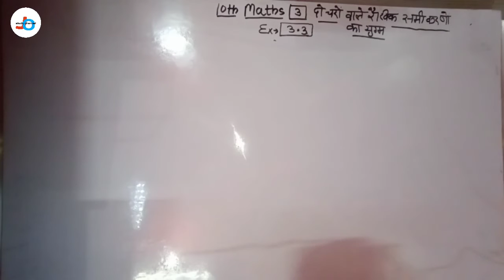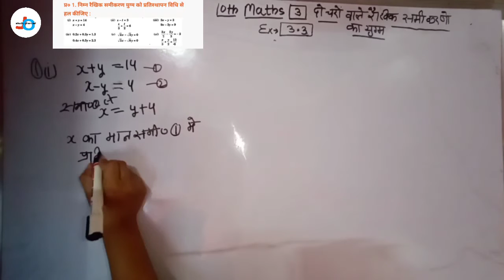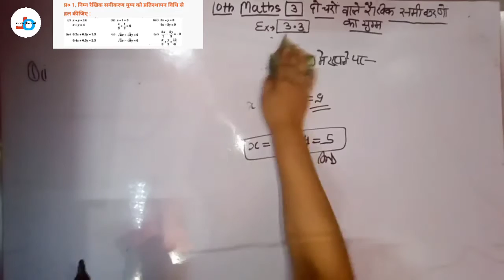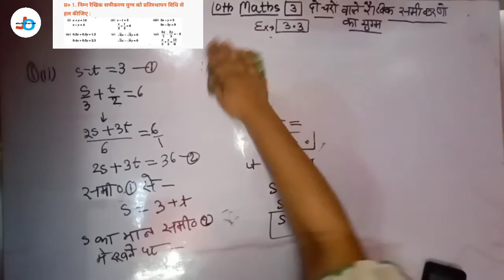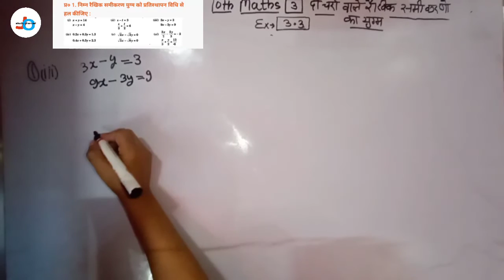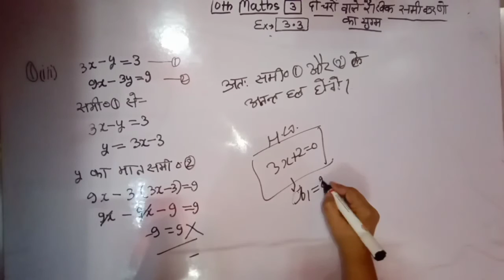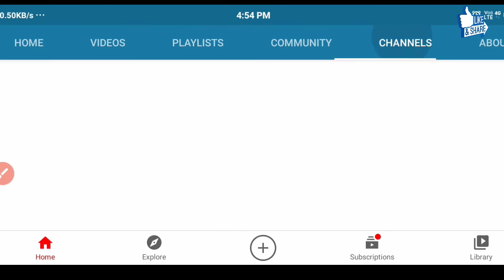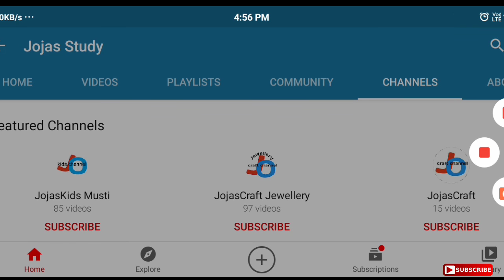Class-10 | Maths | Chapter-3 | Ex-3.3 | Q-1(i)(ii)(iii) | दो चरों वाले रैखिक समीकरणों का युग्म | TET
Jyoti Gupta | Class-10 | Maths | Chapter-3 | Ex-3.3 | Q-1(i)(ii)(iii) | दो चरों वाले रैखिक समीकरणों का युग्म | TET

Hello...

thanks...

1- 6:00am. Ek जीवनी (Sunday)
2- 7:00am. .CA (Daily)
3- 8:00am. GK ज्ञान (Mon, Wed, Fri)
4- 8:00am. Special EngliDaiStudmy
                                    (Tues, Thu, Sat)
5- 9:00am. Computer (Daily)

6- 10:00am. EVS पर्यावरण (Daily)
7- 11:00am. CTET Solved Question
                                     Paper (Daily)
8- 12:00pm. Maths गणित (Daily)
9- 02:00pm. CDP बाल विकास (Daily)
10- 04:00pm. English अंग्रेजी (Daily)
11- 06:00pm. Hindi‌ हिंदी (DaiStudm
Special Batches
12- 7:00pm. NCERT Notes all
                                     subjects (Daily)

13- 8:00pm. Zero level to High with
                                      Maths(Daily)

14- 9:00pm. Hindi Reading And
                                     Writing (Daily)

15- 10:00pm. Reading And
                                      Writing

16- 11:00pm. Indian Constitution
                                     (संविधान) (Daily)